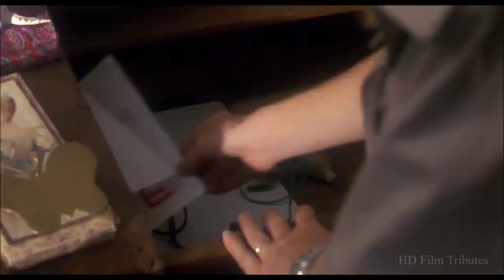1982 - Missing (Desaparecido) Vangelis